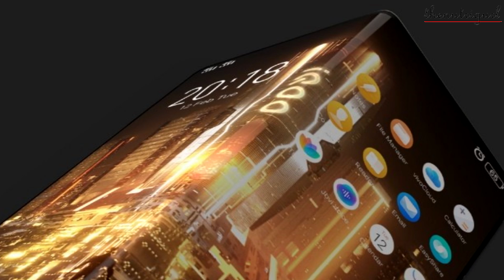Upcoming Phones 20- 28 Feb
19 se bhi Zyada Phones